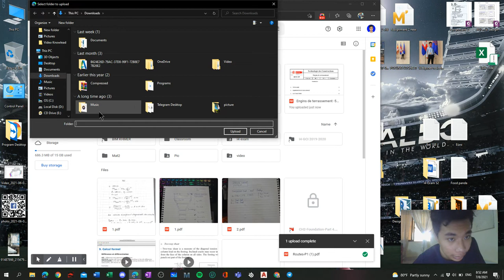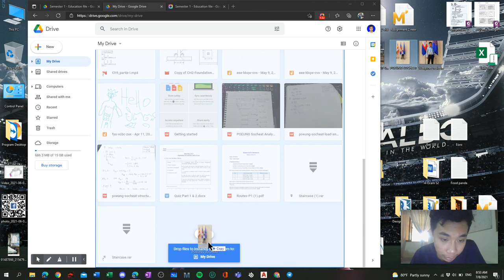How to use Google Drive